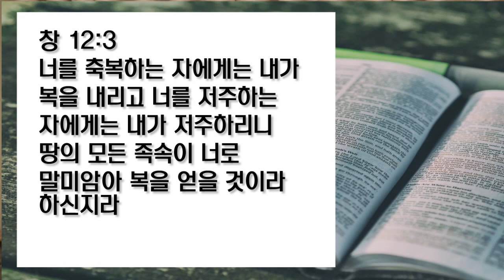"말씀을 따라" (창세기 12:1-5) 신년 특별새벽기도회 2017 01 03 Prayer service 1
개역개정
1    여호와께서 아브람에게 이르시되 너는 너의 고향과 친척과 아버지의 집을 떠나 내가 네게 보여 줄 땅으로 가라
2    내가 너로 큰 민족을 이루고 네게 복을 주어 네 이름을 창대하게 하리니 너는 복이 될지라
3    너를 축복하는 자에게는 내가 복을 내리고 너를 저주하는 자에게는 내가 저주하리니 땅의 모든 족속이 너로 말미암아 복을 얻을 것이라 하신지라
4    이에 아브람이 여호와의 말씀을 따라갔고 롯도 그와 함께 갔으며 아브람이 하란을 떠날 때에 칠십오 세였더라
5    아브람이 그의 아내 사래와 조카 롯과 하란에서 모은 모든 소유와 얻은 사람들을 이끌고 가나안 땅으로 가려고 떠나서 마침내 가나안 땅에 들어갔더라

새번역
1    주님께서 아브람에게 말씀하셨다. "너는, 네가 살고 있는 땅과, 네가 난 곳과, 너의 아버지의 집을 떠나서, 내가 보여 주는 땅으로 가거라.
2    내가 너로 큰 민족이 되게 하고, 너에게 복을 주어서, 네가 크게 이름을 떨치게 하겠다. 너는 복의 근원이 될 것이다.
3    너를 축복하는 사람에게는 내가 복을 베풀고, 너를 저주하는 사람에게는 내가 저주를 내릴 것이다. 땅에 사는 모든 민족이 너로 말미암아 복을 받을 것이다."
4    아브람은 주님께서 말씀하신 대로 길을 떠났다. 롯도 그와 함께 길을 떠났다. 아브람이 하란을 떠날 때에, 나이는 일흔다섯이었다.
5    아브람은 아내 사래와 조카 롯과 하란에서 모은 재산과 거기에서 얻은 사람들을 거느리고, 가나안 땅으로 가려고 길을 떠나서, 마침내 가나안 땅에 이르렀다.